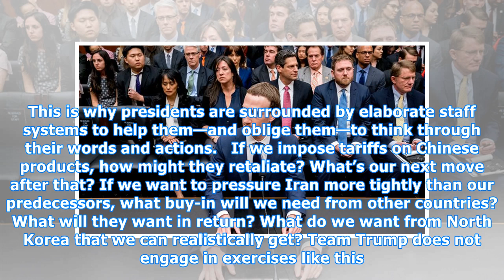Trump’s Reckoning Arrives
The president’s unpredictability once worked to his advantage—but now, it is producing a mounting list of foreign-policy failures. “Gradually and then suddenly.” That was how one of Ernest Hemingway’s characters described the process of going bankrupt. The phrase applies vividly to the accumulating ...